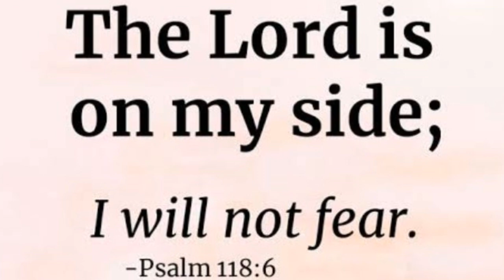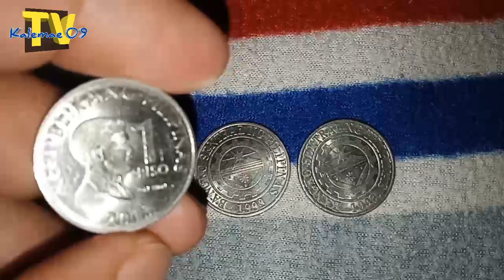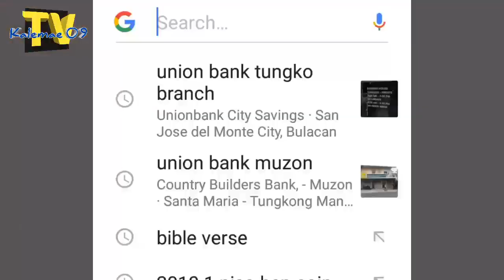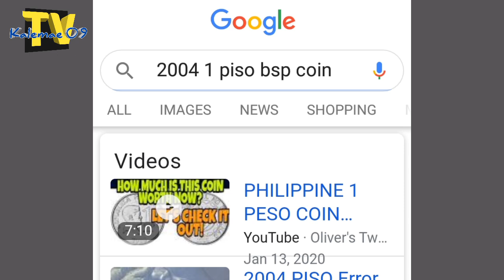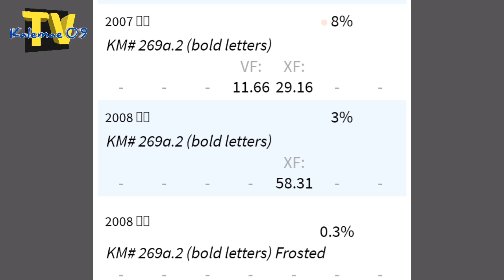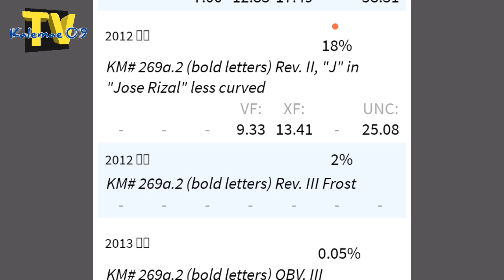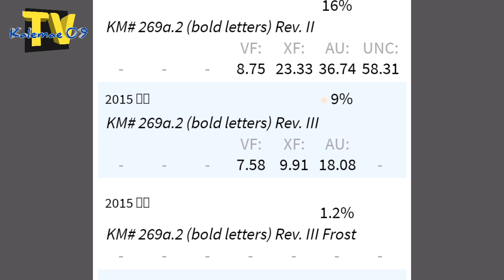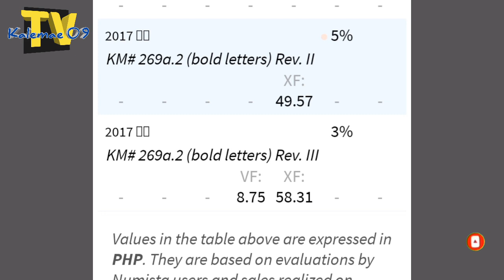Mga taon na may mintage ng frost coin BSP series | KAALAMAN +Shout out